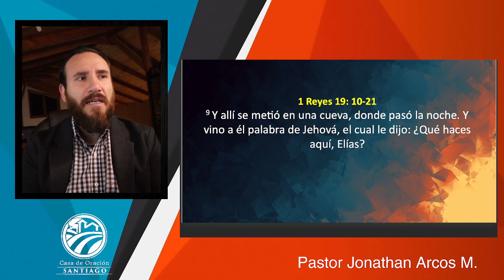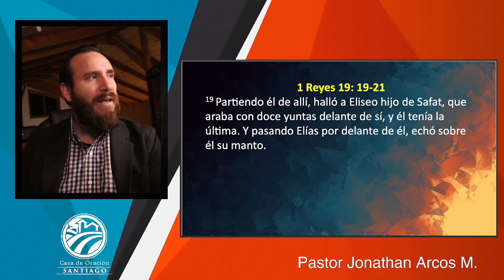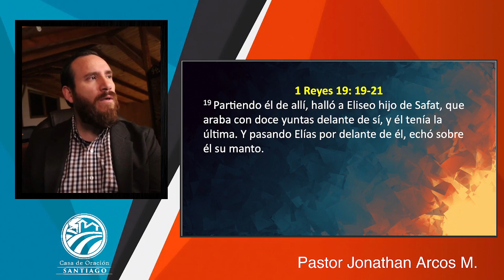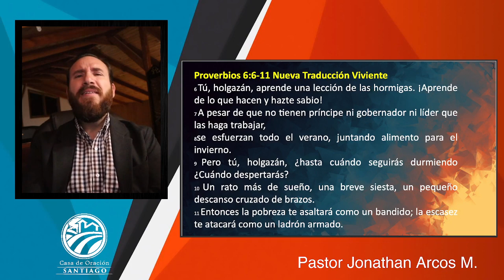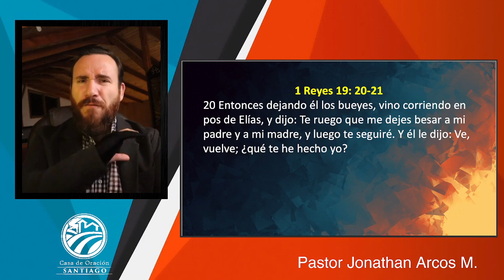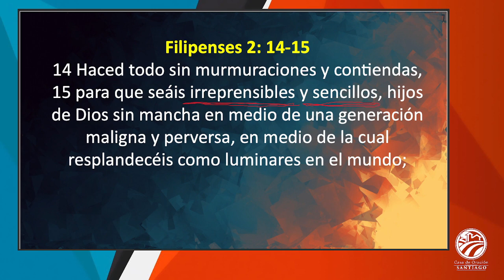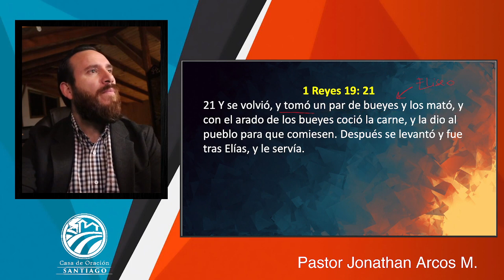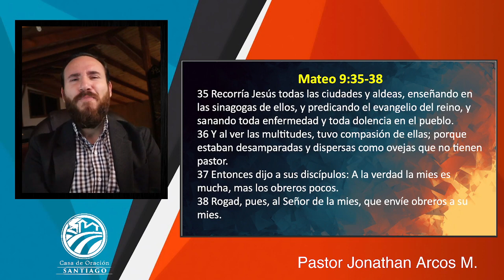El Profeta Eliseo - Clase 1 - Instituto Bíblico Casa de Oración Santiago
Pastor Jonathan Arcos Meza
Dirección:
La Hondonada 8325 - Cerro Navia - Santiago de Chile
Horarios:
Miércoles: Culto Devocional Online 21 horas
Viernes: Instituto Bíblico Online 21 horas
Domingos: Culto General 11:15 am
                    Clase de Niños 17 horas.